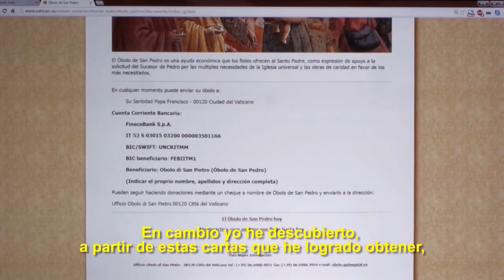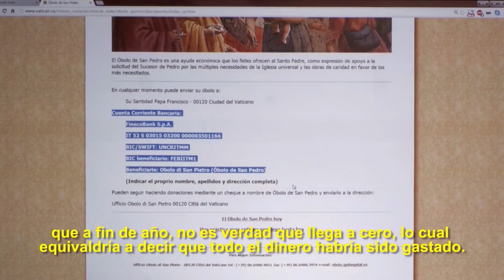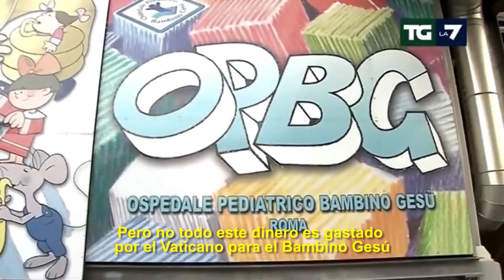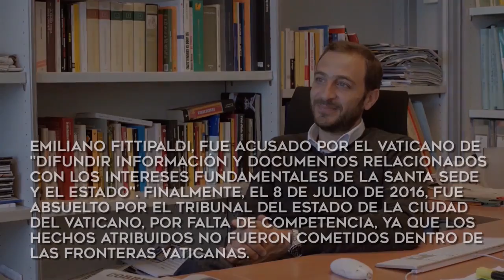El periodista Emiliano Fittipaldi sobre los negocios del Vaticano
El periodista italiano Emiliano Fittipaldi, autor de los libros "Avaricia" y "Lujuria", sobre el dinero y los negocios del Vaticano. Fragmentos de la película "Bienaventurados los mansos" (2017).